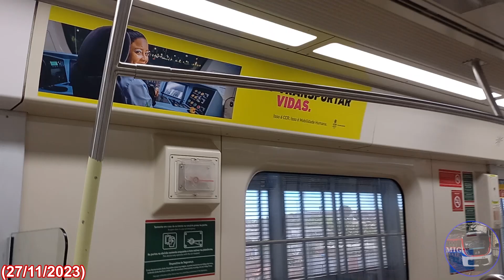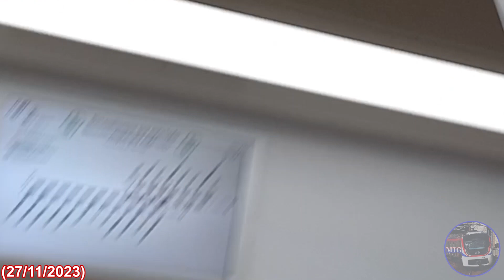Movimentação Diferenciada no TRAMO III!! Hyundai Rotem EMU Série 2000 (B-27 e 30), CCR Metrô Bahia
Endscreen: Busy City (by TrackTribe) - Youtube Studio